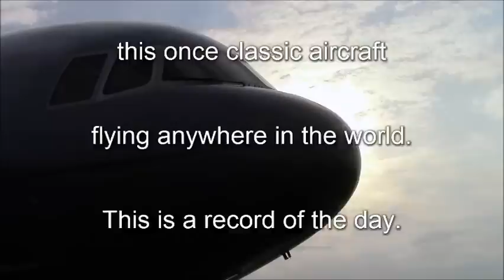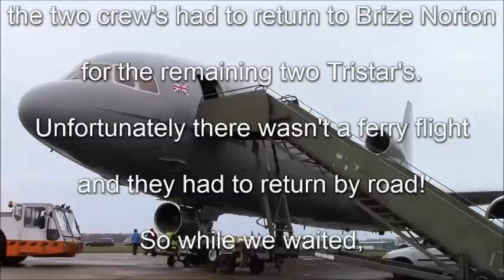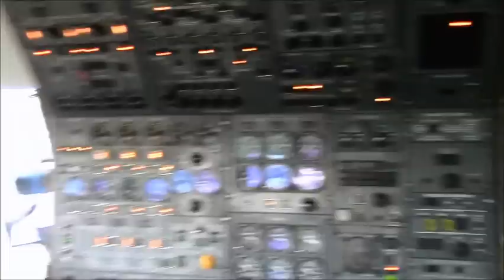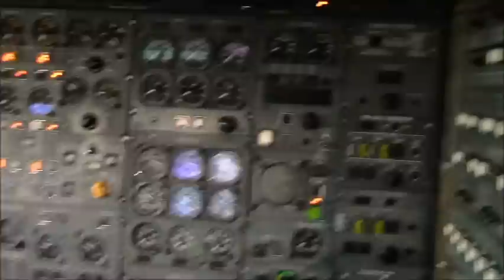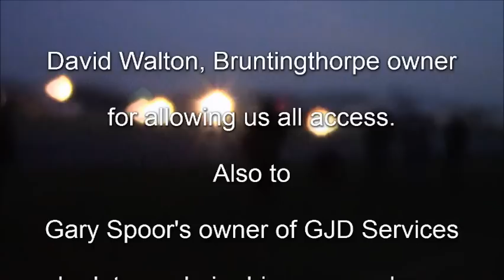RAF Tristars arrive at Bruntingthorpe. Four in one day!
The last four RAF Tristars arrive at Bruntingthorpe from Brize Norton for Retirement, all in one day!